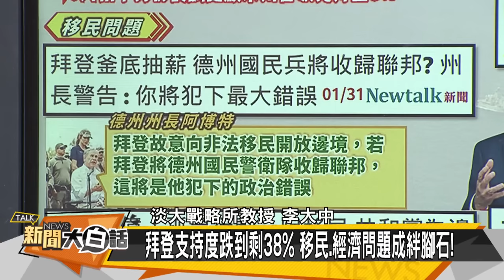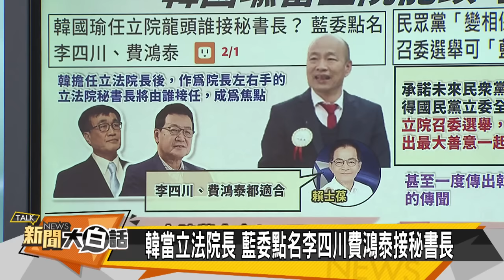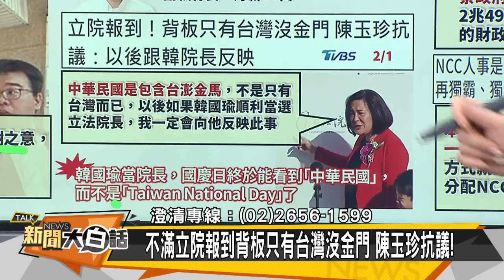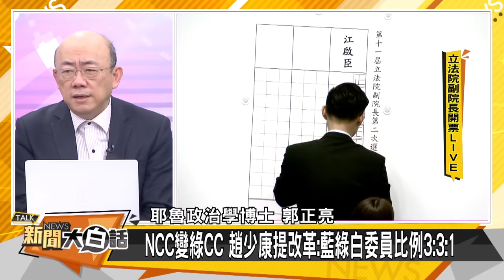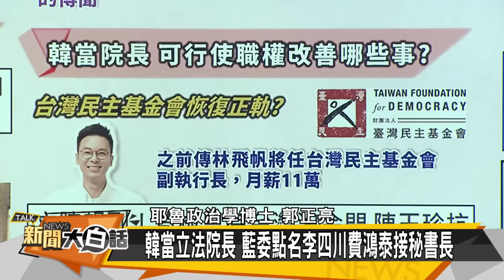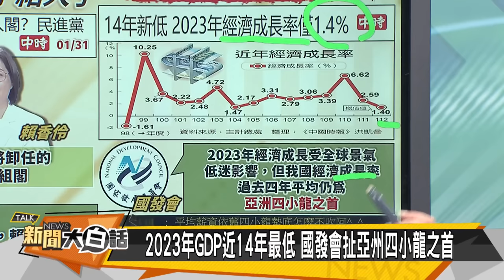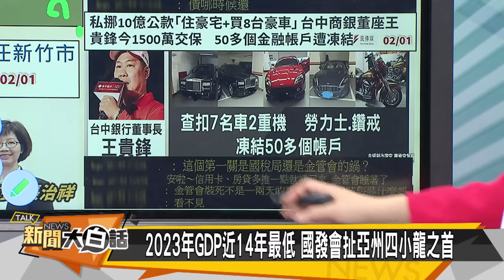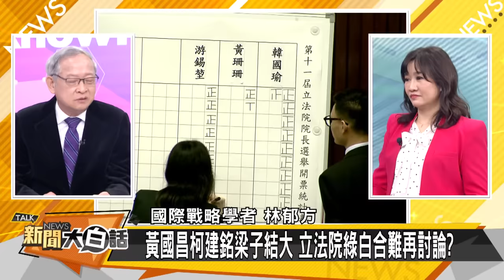[SUB]拜喝涼水都塞牙 美軍艦險被擊沉 新聞大白話@tvbstalk 20240201 (字幕版)